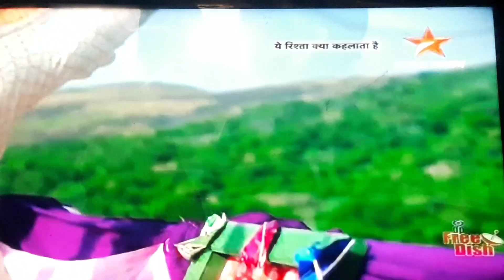kartik save manish 💕💕 kartik say papa 💕💕 yrkkh 💕💕